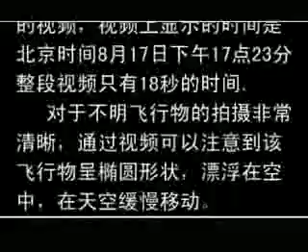AMASSO.org UFO Nanjing China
UFO Nanjing China